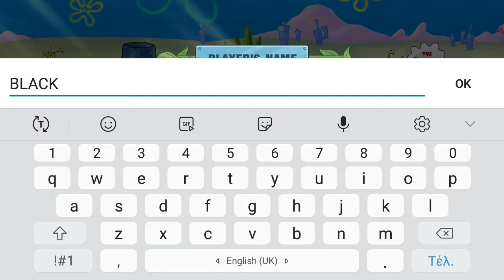SpongeBob - Krusty Cook Off android gameplay p1